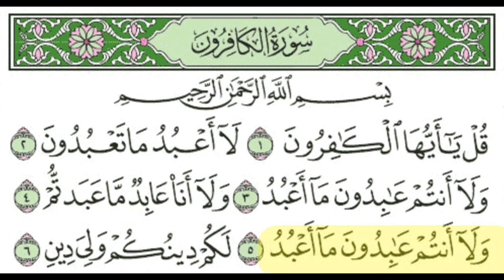V.I 109 Surah Al-Kafirun